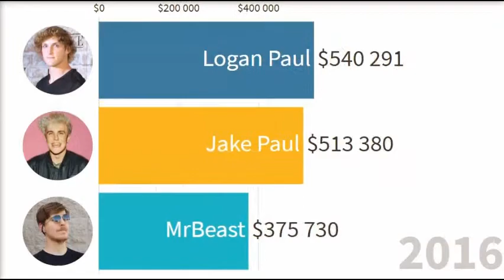Jake Paul vs Logan Paul vs MrBeast - Who Won More Money Off YouTube?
MrBeast vs Logan Paul vs Jake Paul - who won more money from YouTube? In this video, we will be showing you the full comparison (in US dollars) of who is the winner!

Data is from Wikipedia.
Future projections are predicted using the user's most recent gains.